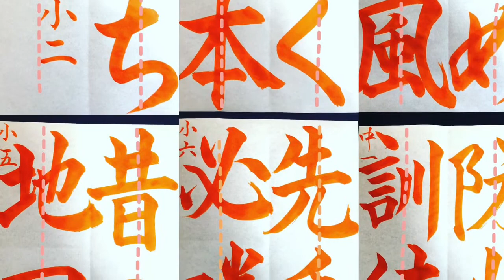【毛筆】小学二年生「へちま」2020.11